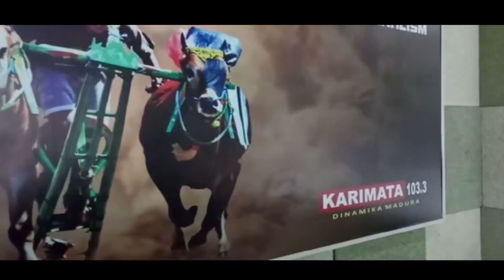Laka Maut Carry VS Sedan, Dua Orang Meninggal Dunia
Kecelakaan berujung maut yang mengakibatkan 2 orang meninggal dunia terjadi di Jl. Raya Larangan Pamekasan tepatnya di Desa Montok, Kecamatan Larangan, Pamekasan pada Kamis (22/10/2020) siang.

Laka lantas yang terjadi tepat di depan Wisata Pantai Talang Siring itu melibatkan 2 kendaraan yaitu mobil sedan civic Nopol. : L 1055 FX yang dikemudikan oleh Moh. Iqbal hamdani kontra dengan mobil ppick-up Nopol. M 8186 AB.

Ipda Bambang Irawan, selaku Kanit Laka Lantas Polres Pamekasan menjelaskan kendaaran mobil sedan dikemudikan oleh Moh. Iqbal Hamdani (21) warga Desa Larangan Dalam, Kecamatan Larangan Pamekasan. Sementara kendaraan Pick-Up dikemudikan oleh Taufikurrahman (35) warga Desa Manding Timur, Kecamatan Manding Sumenep.

“Sedan civic dikemudikan oleh Amoh. Iqbal Hamdani dan ada 2 penumpang lainnya yaitu Giovani (21) dan Moh. Ubaidillah (21). Mereka sama-sama warga Kecamatan Larangan Pamekasan,” Katanya saat On Air di Dinamika Madura Radio Karimata pada Kamis (22/10/2020) malam.

Selain pengemudi mobil pick-up yang bernama Taufikurrahman diketahui terdapat 2 penumpang lainnya dan merupakan warga asal Kecamatan Manding Sumenep. Mereka bernama Asip (47), dan Kaprawi (55).

Ia menambahkan, dua orang yang meninggal dunia merupakan pengemudi dan satu penumpang mobil pick-up yaitu Taufikurrahman (35) dan Asip (47). Sementara 4 lainnya hanya mengalami luka-luka.

“Asip awalnya mengalami luka-luka kemudian meninggal dunia di Puskesmas Talang Siring dan pengemudi kendaraan sedan civic Moh. Iqbal dan penumpangnya Giovanni mengalami luka-luka dirawat di Puskesmas Talang, Kecamatan Larangan,” tambahnya.
ntara sebelumnya diinformasikan oleh AKP Deddy Eka Aprianto, Kasatlantas Polres Pamekasan kalau kendaraan mobil sedan melaju dari arah Sumenep ke Pamekasan. Kemudian untuk mobil pick-up melaju dari arah Pamekasan ke Sumenep.

Penyebab laka lantas ini karena kurang hati-hatinya kedua pengemudi saat sama-sama melaju dengan kecepatan yang tinggi sehingga berakibat tabrakan adu depan dan 2 korban meninggal dunia. Sementara kerugian materiil kurang lebih Rp. 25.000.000,-.